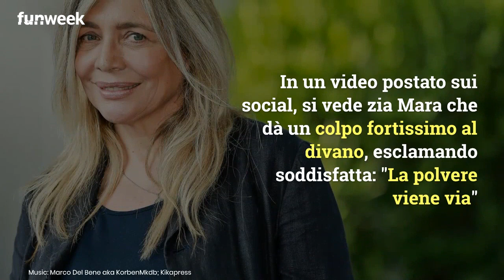Mara Venier, video a tradimento del marito: la stampella fa da battipanni. Lei s'infuria con Nicola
Dopo l’infortunio al piede, Mara Venier ha trovato un uso alternativo per la sua stampella: il marito la riprende, ma lei sbotta contro di lui.
Foto: Kikapress

LEGGI ANCHE: -- La casa di Mara Venier a Roma, ecco il lussuoso attico della conduttrice di Domenica In